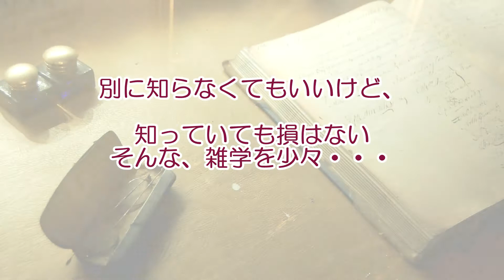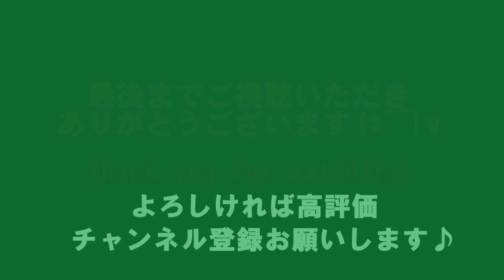「キヤノン（Canon）」名前の由来とロゴの意味を知ってる？【面白雑学】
キヤノンの前身である「精機光学研究所」からキヤノン（Canon）に社名変更した理由が面白い。キャノンロゴマークの意味も解説します。